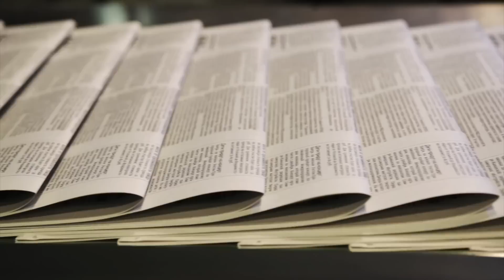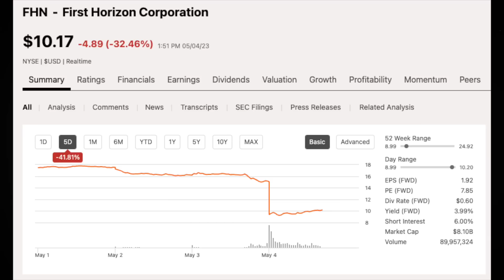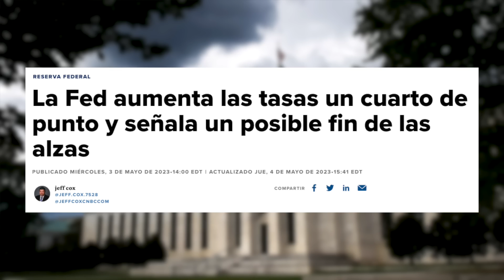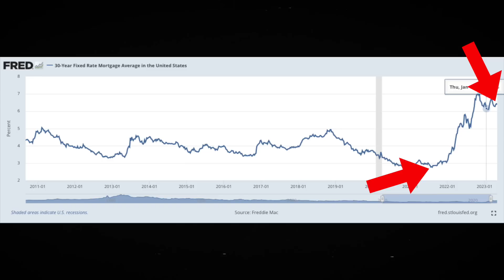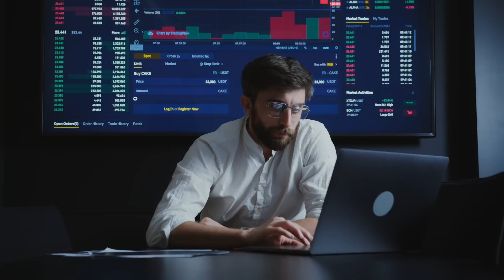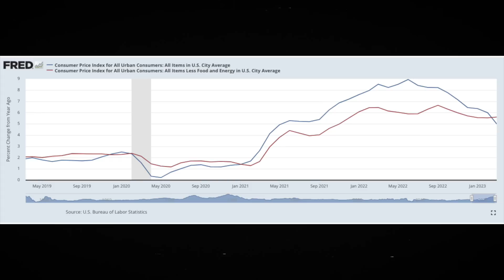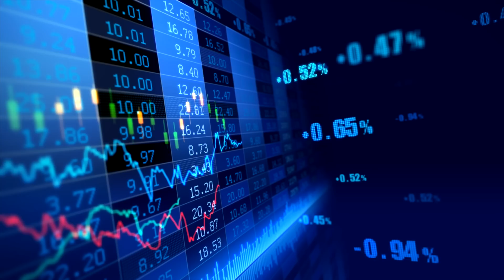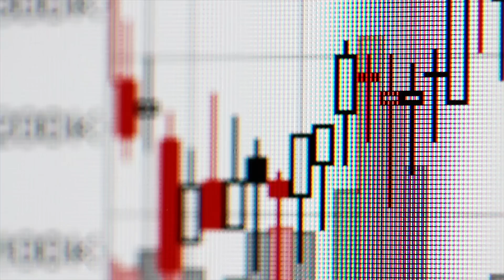Los Bancos Van A PARAR De Prestar Dinero! Prepárense Para La RECESIÓN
❇️MooMoo:
Reciba 15 acciones GRATIS si se abre una cuenta en MooMoo con este enlace:

Con la continuación de la crisis bancaria, y las subidas de intereses por parte de la fed, las probabilidades de que los bancos presten menos dinero en el futuro son bastante altas. En el video de hoy estaremos explorando por que.

❇️Seeking Alpha:
Software que utilizo para hacer mi análisis de acciones: